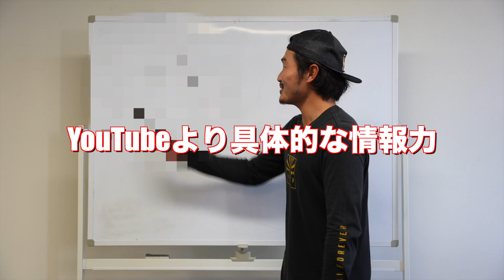【HowTo実践編】初〜中級者が絶対に知るべきカットバック成功のコツ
大変長らくお待たせ致しましたが、今回はHowToカットバック実践編動画になります。
この動画の撮影は実は１１月に終えていたのですが、今は動画投稿も月２回くらいですので、せっかくなら『クリスマスのタイミングに投稿しよう！』と取っておきました！
サーフィンはイメージが大切だと思っておりますので、大まかなコツをお伝えさせて頂いてます。
この寒い冬の中でも頑張っている方に向けて、何かのヒントになれば嬉しく思います！
それと、お知らせがございます！
今後、YouTubeより具体的な情報力を有料版HowToにて、ご提供させて頂きたいと思っており現在制作に励んでおります！
『YouTubeのHowTo動画では上手くできなかった』、『もっと具体的な情報が欲しい』という方に向けて
身体の使い方、技を練習するセクション、イメトレなどを含めて
成功体験をより近づける練習方法をご提案致します。
僕がその技を体得するに当たって実際に練習してきた側面と、今の自分から逆算してご提案したいヒントを合わせて作ります。
僕の経験、実績を踏まえて作っていますので、僕のスタイルを気に入ってくださる方に観て頂きたいと思っています！
初回は、２０２３年１月後半に公開を考えおります。
また随時決まりましたら、僕の持っているSNSでお伝えさせて頂きますので、twitterやinstagramもフォロー下さい。
※twitterが一番早い情報源かと思います。
皆様ご期待下さい！

過去のHow To動画

動画撮影
プロカメラマン　飯田健二